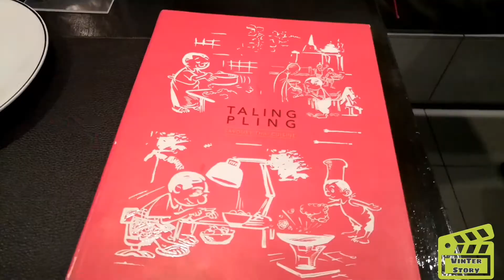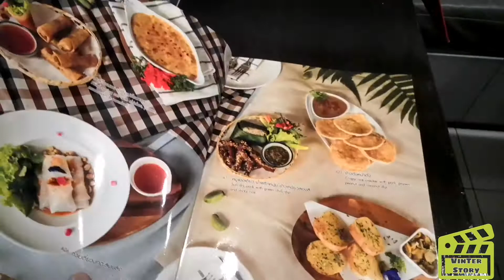[VLOG] EP.14 ร้านตะลิงปลิงเซ็นทรัลเวิลด์ แกงเหลืองกระเจี๊ยบพุงปลาช่อน เด็ดมาก | Vinter story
วันนี้พาไปกินข้าวร้านอาหาร ตะลิงปลิง ในห้าง Central world นะครับ แกงเหลือง เด็ดมากครับ ฝากกดติดตามช่อง กดไลท์ กดแชร์ ด้วยนะครับ